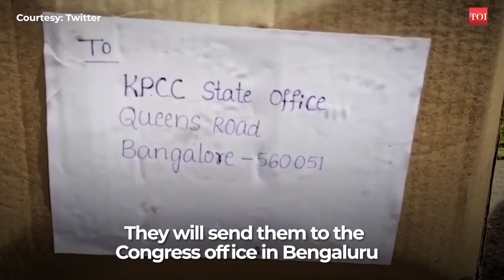Karnataka: Students burn khaki shorts, RSS collects and sends them to the Congress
A new kind of political battle has begun in Karnataka between the Congress and the BJP. Protesting against the alleged 'saffronisation' of textbooks in Karnataka, the  Congress's student wing, NSUI, burnt khaki shorts, which are associated with the RSS. This comes after former CM of Karnataka, S.Siddaramaiah called for burning khaki knickers to protest against the RSS. After the call from Siddharamaiah, RSS workers in Karnataka's Mandya district on Tuesday collected shorts and knickers from houses and sent them to the Congress headquarters in Bengaluru, as a mark of protest against party leader Siddaramaiah’s remarks on RSS Khaki shorts.